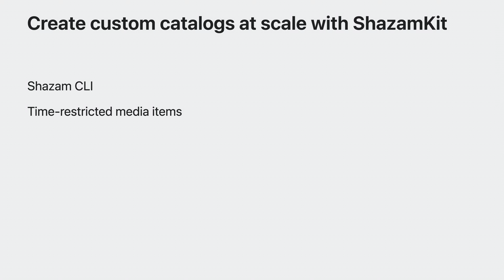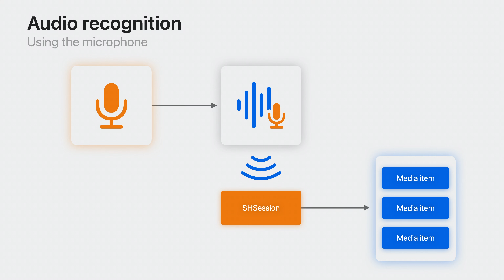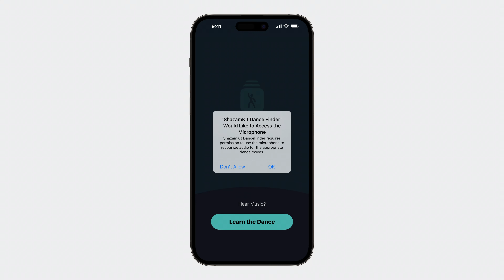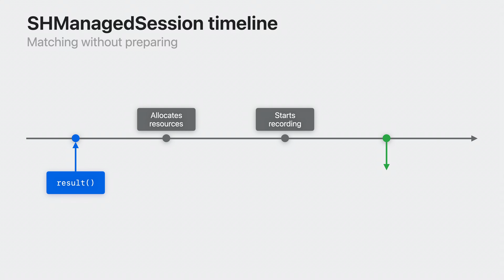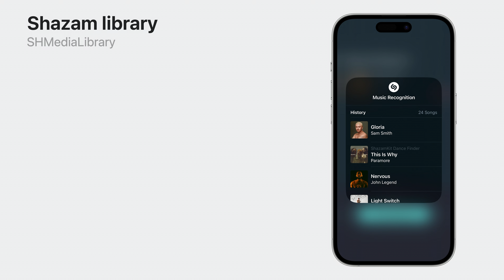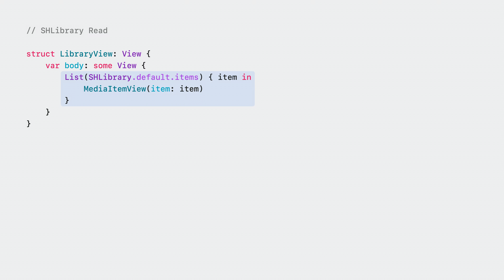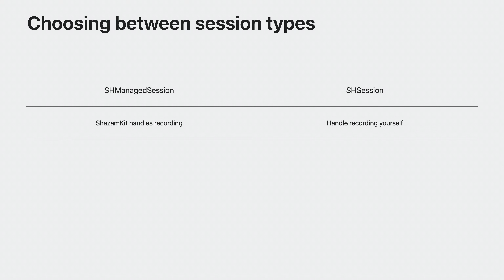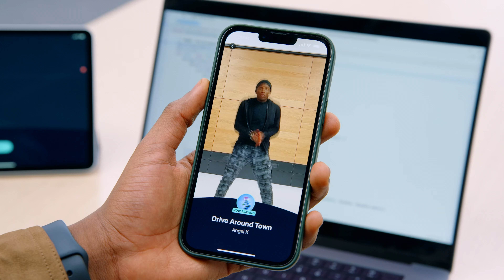WWDC23: Create a great ShazamKit experience | Apple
Discover how your app can offer a great audio matching experience with the latest updates to ShazamKit. We’ll take you through matching features, updates to audio recognition, and interactions with the Shazam library. Learn tips and best practices for using ShazamKit in your audio apps.

For more on ShazamKit, check out "Create custom catalogs at scale with ShazamKit" from WWDC22 as well as "Explore ShazamKit" and "Create custom audio experiences with ShazamKit" from WWDC21.